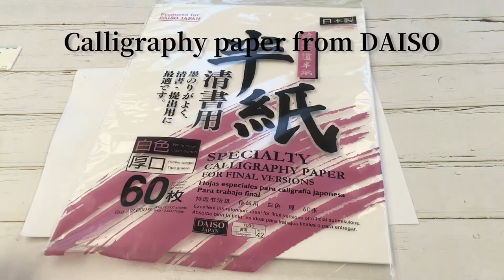Crepe paper pomegranate flower tutorial | How to make paper flower | Paper craft tutorial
This is a detailed video tutorial showing how to make realistic looking pomegranate flower branches by crepe paper.